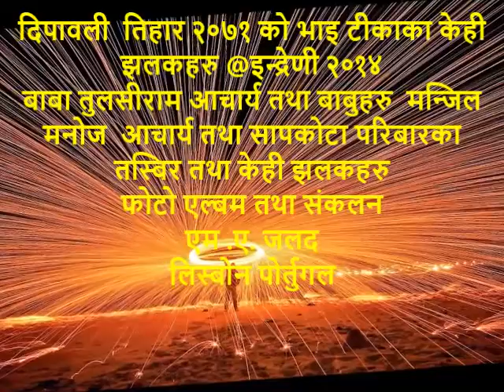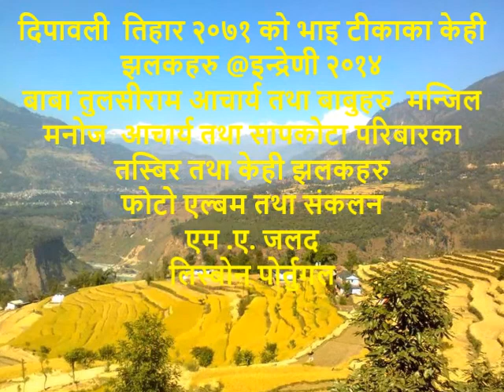दिपावली तिहार २०७१ को भाइ टीकाका केही झलकहरु @इन्द्रेणी २०१४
बाबा तुलसीराम आचार्य तथा बाबुहरु  मन्जिल मनोज  आचार्य तथा सापकोटा परिबारका तस्बिर तथा केही झलकहरु
फोटो एल्बम तथा संकलन
एम .ए. जलद
लिस्बोन पोर्तुगल